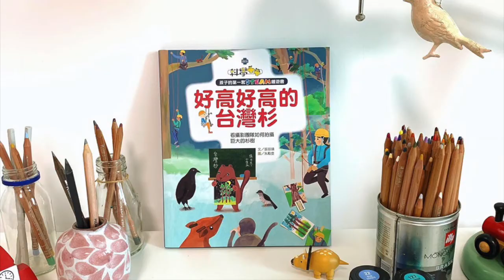Li-Wen Chu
Li-Wen is a Taiwanese illustrator, picture book maker, also a plant and book lover. She's deep in love with picturebooks, and stories, and is looking forward to share her own stories with everyone through her artwork.

Discover Li-Wen Chu and more at this year's Book Illustrators Gallery, organised by the Asian Festival of Children's Content.